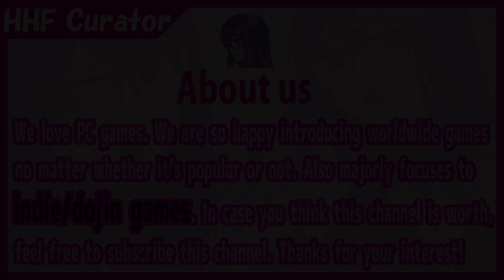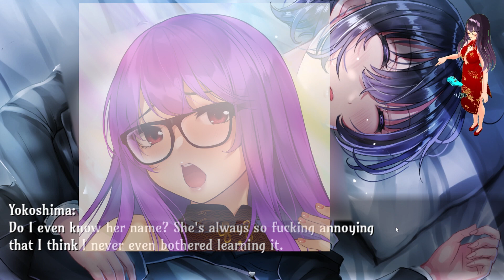(SFW Let's Play) Bound by Love/僕のカノジョがデキるまで。 [PC/Steam]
"Bound by Love" is a lewd twisted romance adventure game by Kagura Games/RetroLab.
Your purpose is female protagonist, Hazuki's abduction and sexual training.
In order to succeed, you need some investigations and execution...!
For some reason, the preparation has only 3 days limit.
The direction of the relationship between you and Hazuki is absolutely up to you!